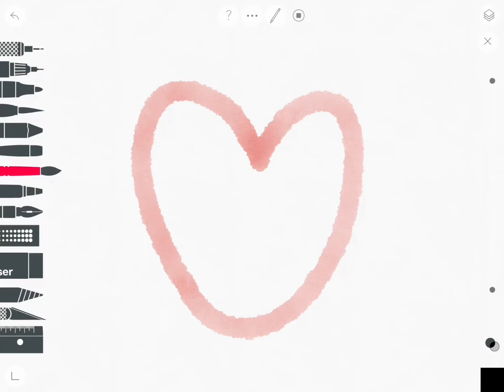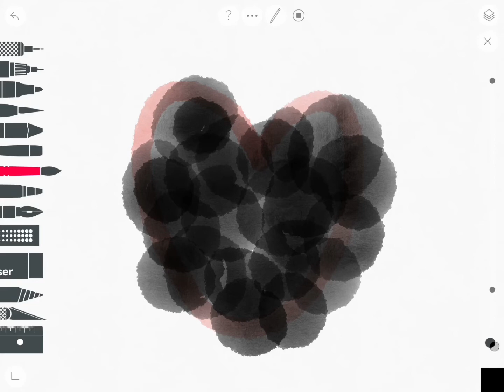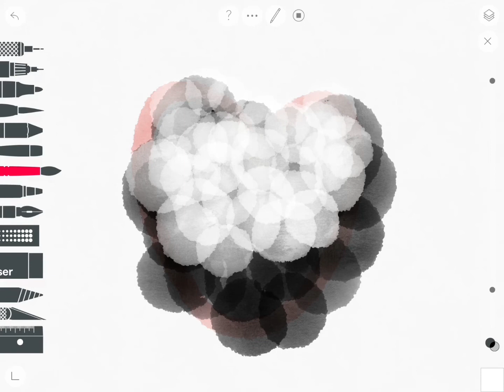加拉太書五章(情慾與聖靈的相爭)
Artist: Ai Ling Teng
Drawing App: Sketches
Musician: @iksonmusic